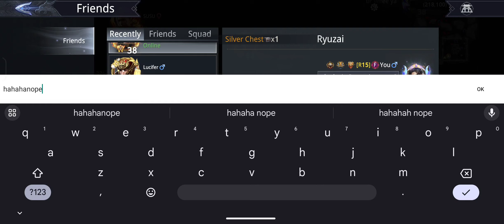GUILD EVENT 27 JUNE 2024 FLAG RAIDER ( S1 S27 S35 S43 ) - Dynasty Legends 2